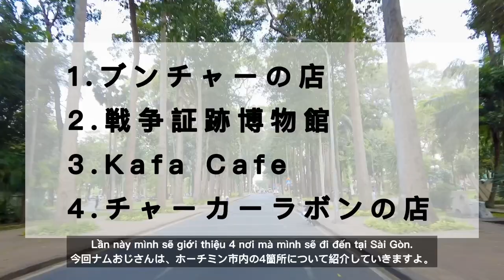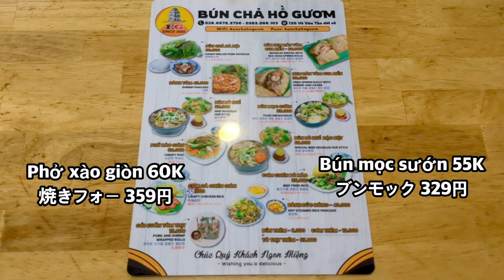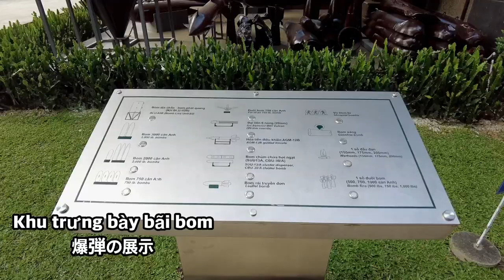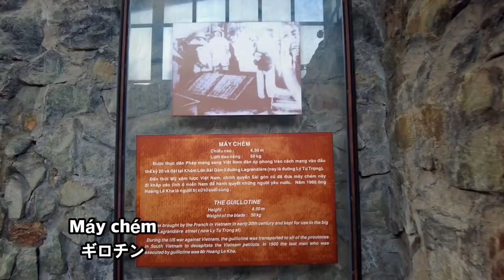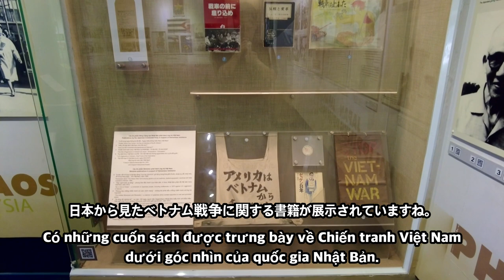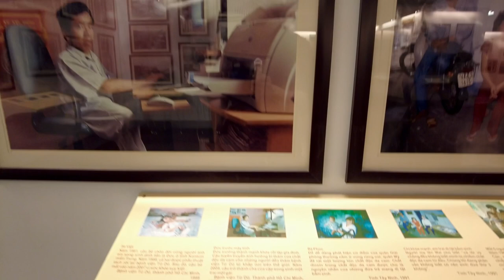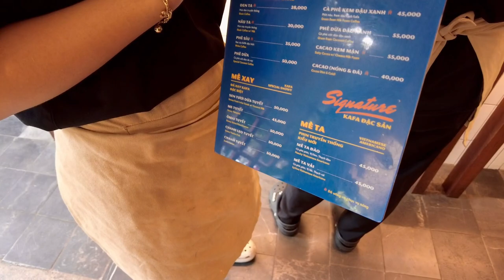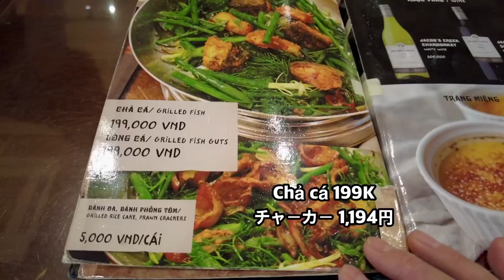ホーチミン市ベトナム戦争証跡博物館を拠点にハノイの味を探してみた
🇻🇳シンシャオ！この動画は、脱サラしたおじさんのベトナム留学記です。今回は、ホーチミン市内でハノイの味を探してみました。メインディッシュは、ブンチャーとチャーカーラボンです。ベトナム戦争証跡博物館を拠点してしていますので、日本人旅行者の参考なったら嬉しいです。
尚、為替レートは、それぞれ別日に撮影していますので、ベトナムドンの為替レートは動画内のテロップを参考にして下さい。動画中の時刻と一緒に表示されるCN・T2などは、ベトナム語の曜日を表しています。CN＝日曜、T2＝月曜、T7＝土曜です。この動画は、ベトナム人向けに撮影・編集している動画のアフレコ部分を日本語にして再編集されたものになります。

00:00 オープニング
01:16 ブンチャーの店
07:27 戦争証跡博物館
13:04 KAFA Café
16:33 チャーカーラボン

使用している機材一覧
【パソコン】MacBook Air (M2, 2022)
【マイク】FIFINE K669B
【外付けHDD】WD My Passport 2TB
【編集ソフト】DaVinci Resolve 18
【BGM】dova-s.jp / soundeffect-lab.info